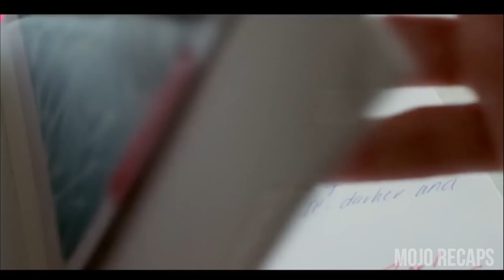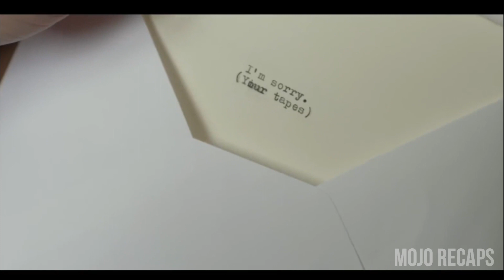A Beautifull Curse (2021) Movie Recap in English | Film Recaps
Movie - A Beautifull Curse (2021)